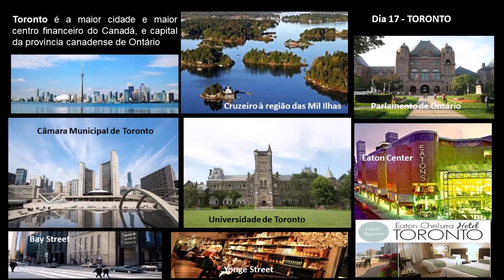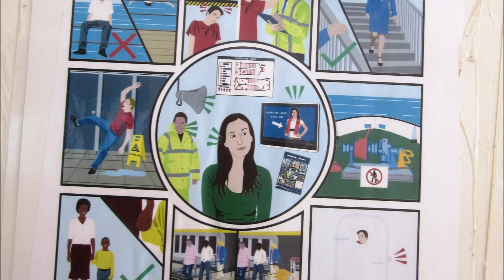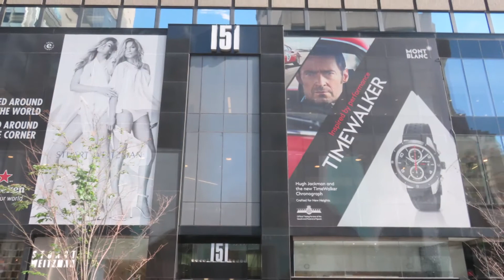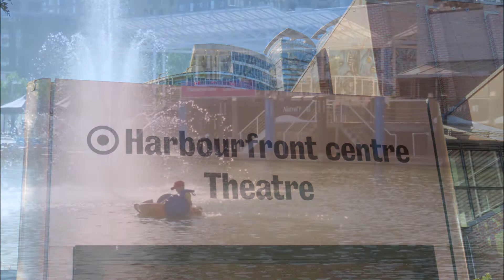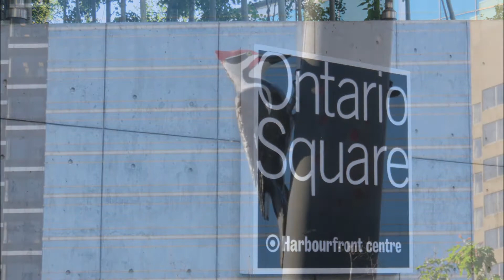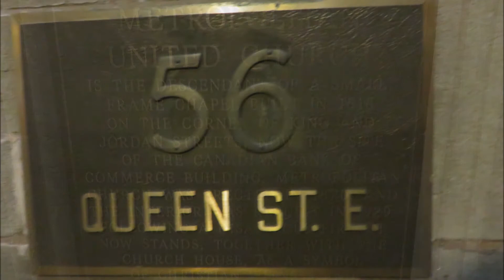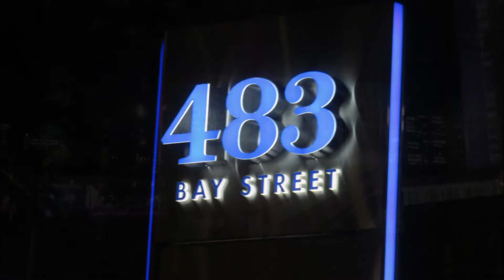Canadá 17 07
Viagem ao Leste do Canadá e Nova York
Departamento de Professores e Educadores Aposentados do SPGL
Toronto, 17 de julho de 2018